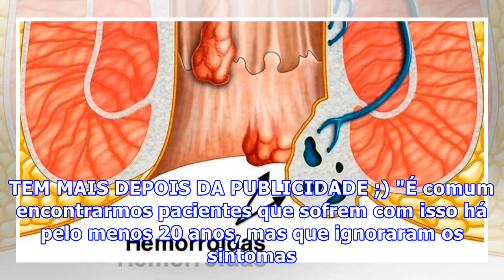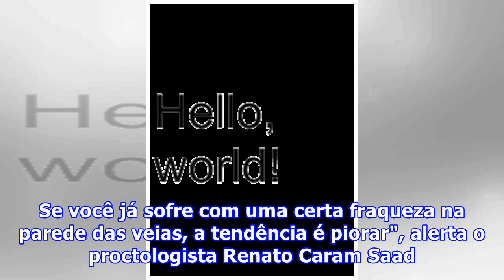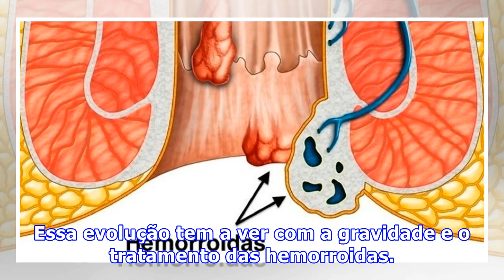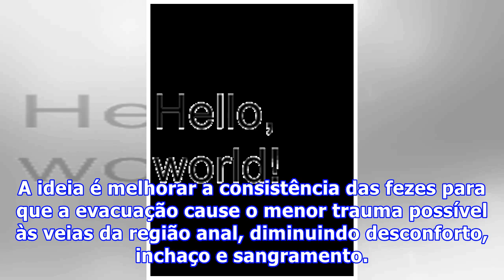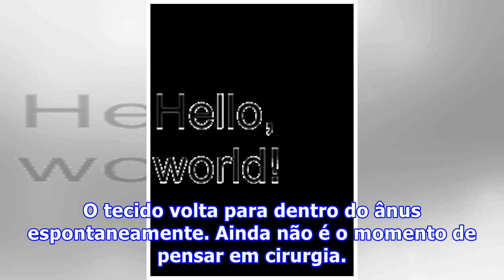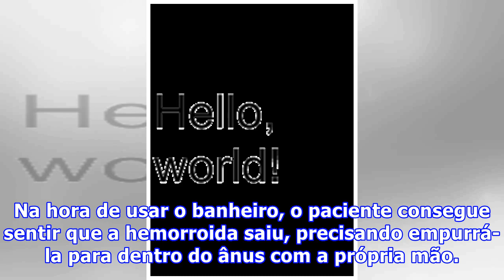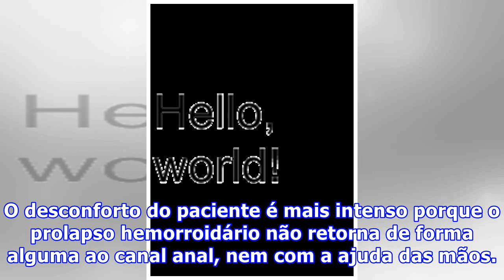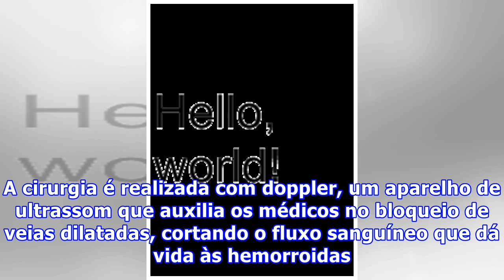Hemorroida: conheça os 4 graus da doença e como tratá-los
Mulher cobrindo o bumbum com as mãos - Foto: Getty Images Alguns sintomas de hemorroida, como sangramentos após a evacuação e coceira na região anal, são característicos. Mesmo assim, eles não surgem da noite para o dia e podem levar algum tempo para aparecer novamente. Estes intervalos entre as cri...